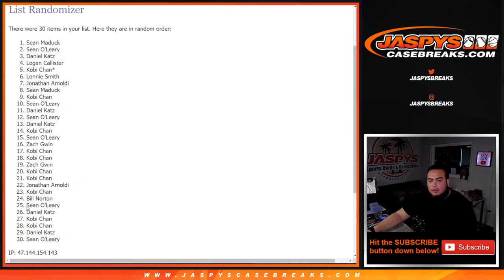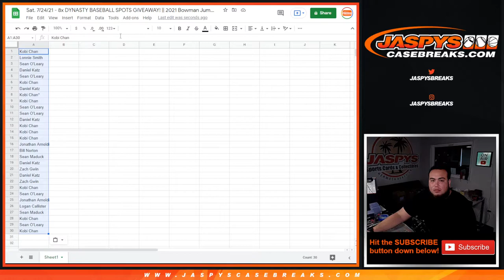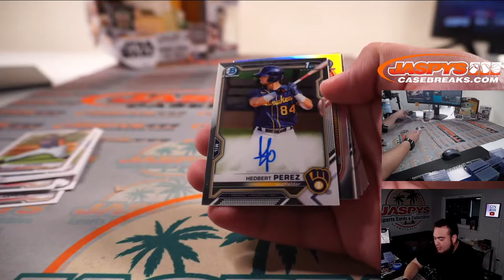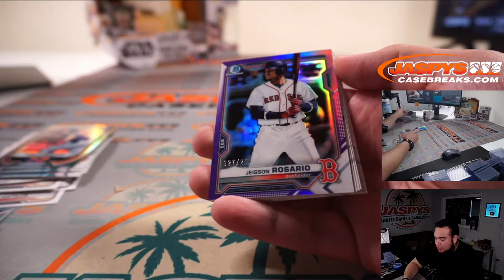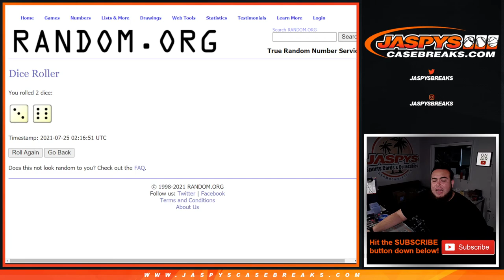Sat. 7/24/21 - 8x DYNASTY BASEBALL SPOTS GIVEAWAY! || 2021 Bowman Jumbo Pack #3 *RT*